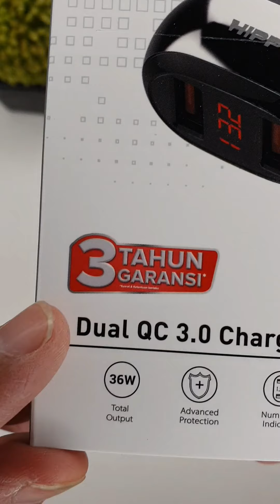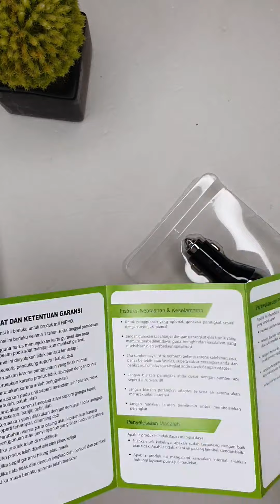Unboxing Hippo Oracle Car Charger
Hi Hippo Lovers!

Udah pada ga sabar ya nunggu unboxing dan review dari Hippo Oracle yang satu ini 😍 nih mimin kasih supaya kalian semakin yakin yakin untuk beli 😊
Car charger dengan fitur Quick Charger 3.0 dan memiliki dual port dengan fitur tambahan Smart Detect Charging (SDC) sehingga pengisian daya gadget kamu bisa lebih cepat dan efisien.

Link Pembelian Sentris ada dibawah ini yah...